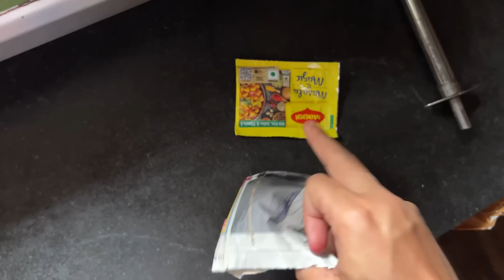ভালোবাসা আরেক নাম আমর শাশুড়ি মা 🥰 বিয়ের পরে এতো খুশি 😇